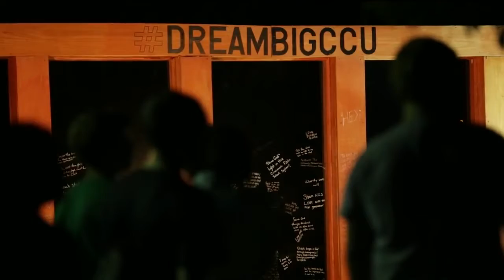Make Your Mark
Our CCU family is coming together, asking for your support as we continue on in our kingdom efforts.